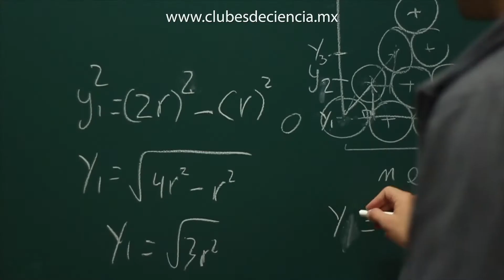¡Apoya a las mentes del futuro! Dona ahora a Clubes de Ciencia México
Clubes de Ciencia México es un programa educativo en las áreas STEM que permite el acceso a cientos de estudiantes de secundaria y universitarios de escuelas públicas y privadas en México a la ciencia de la mejor calidad. Nuestras principales actividades son cursos de ciencia intensivos, gratuitos, presenciales y en línea denominados Clubes de Ciencias.

Nuestros "Clubes de Ciencias" son impartidos por estudiantes graduados e investigadores de las mejores universidades de Estados Unidos y México.

¡Apoya las mentes futuras y DONA AHORA!
clubesdeciencia.mx/dona